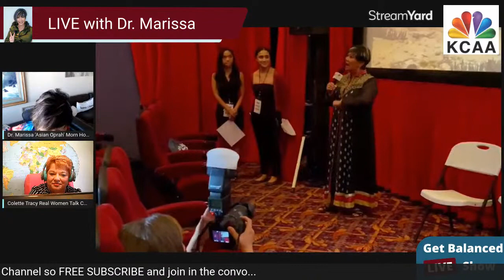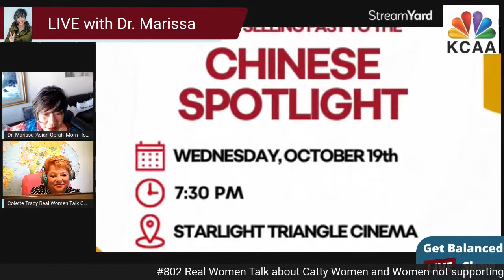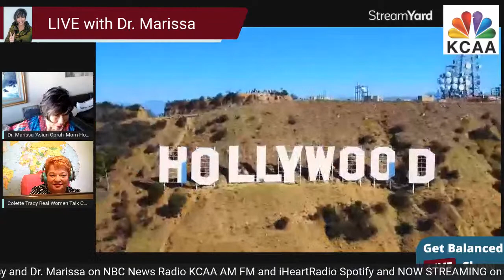#802 Do Women Support Other Women?? | Real Women Talk with Colette Tracy and Dr. Marissa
Do Women Support Other Women?? |
Episode 802
Dr. Marissa Pei

Is it really a dog eat dog world out there?  And cat eat cat...referring to women not supporting each other?  Real Talk with Colette Tracy and Dr. Marissa are talking about the less than optimal situation/perception that women do not always support other women in climbing the ladder in business.  Is "catty women" a myth?  Have you had these experiences and how did you deal with them? Then join in the livestream!! And as per usual, we will be focusing on solutions, no matter what the "real story" is...so that moving forward we can all support each other, especially women supporting wome because equality doesn't "just" happen!

Exclusively on “Take My Advice I’m not using it: Get Balanced with Dr. Marissa, the Morning Show!’ right after the @NBCNews @kcaaradio AM 1050 FM 106.5 EVERY WEEKDAY MORNING streaming everywhere @iheartradio @spotify and more!

women vs women, women support each other, womens day support each other, what is a womens support group, womens role in different fields, what are womens roles, real women talk, real woman talk, real talk careers